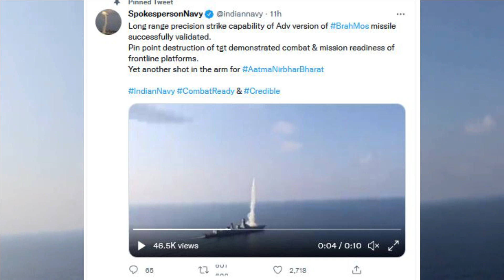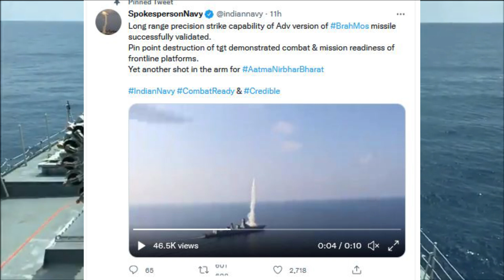BrahMos ER successfully tested by Indian Navy Kolkata class destroyer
Four test of BrahMos in 2022

If we just talk about BrahMos missile test firing this year, India has successfully test fired totally 4 BraMos Missile. One of them was from coastal version of BrahMos test fired by the Andaman and Nicobar Command (ANC), a tri-service theatre command of the Indian Armed Forces. Remaining 3 are from Indian navy’s warship. The two of them are from INS Vishakhapatnam – newly commissioned destroyer and one from Kolkata class destroyer. These three BrahMos missiles are the long range version of BrahMos known as BrahMos-ER with range between 600-800m. The Kolkata class destroyer has test fired the BrahMos missile today. The Navy has informed this via their official tweeter handle stating “Long range precision strike capability of Adv version of BrahMos missile successfully validated. Pin point destruction of tgt demonstrated combat & mission readiness of frontline platforms.”

Importance of Brahmos Missile

We have already made numerous videos on BrahMos and its capabilities. The recent conflict between Russia and Ukraine has also shown how critical the cruise missiles are going to be in neutralizing the various military assets of the adversaries with the pinpoint accuracy. The supersonic cruise missile like BrahMos with its extended range will be make sure that no target is far away and safe. The pace with which Indian Navy is integrating these missiles with its destroyers is a clear message to our adversaries to not even think of any misadventures.

Kolkata Class destroyer

Talking about the Kolkata class destroyers, they were built under project 15A. With a massive displacement of 7400t its another beast of Indian navy. The destroyer has a range of 11,000km and maximum speed of 56kmph.

Sensors

The destroyer is fitted with Israeli’s famous and prove EL/M-2248 MF-STAR S-band AESA multi-function radar, Thales LW-08 D-band air search radar and Garpun Bal (3TS-25E) radar. It is integrated with BEL HUMSA-NG bow sonar and uses BEL EMCCA Mk4 for combat management system. HUMSA-NG is used for sub-surface surveillance i.e. for submarines. Talking about its Electronic warfare system, the destroyer has BEL Ellora electronic support measures, NSTL’s Maareech ATDS & Kavach chaff decoy system.

Weapons

The primary offensive weapon of Kolkata class destroyer for the land and ship attack is BrahMos. The BrahMos missiles are fitted into a 16-cell Universal Vertical Launcher Module (UVLM) allowing one missile per launch silo, and all 16 missiles can be fired in salvo. The destroyer has Oto Melara 76 mm naval gun located forward of the bridge which provides limited anti-shipping capability and anti-air capability in addition to its naval gun fire-support role for land based operations. For anti-air capability, it has four 8-cell Vertical Launch System which can carry a total of 32 Barak-8 missiles. It is equipped with 4 AK-630 as Close in weapon system. For anti-submarine warfare, the Kolkata class are equipped with a torpedo launching system via four torpedo tubes and two RBU-6000 anti-submarine rocket launchers. It can host two Sea King or HAL Dhruv helicopters.

Destroyers in services

Three destroyers of Kolkata class were constructed by Mazagon Dock Limited namely INS Kolkata, INS Kochi and INS Chennai. All of them are in services with Indian Navy. The integration of the BrahMos ER with Kolkata class destroyers after INS Vishakhapatnam is a message to Pakistan’s Navy because these three destroyers are homed in Mumbai close to Pakistan’s water.